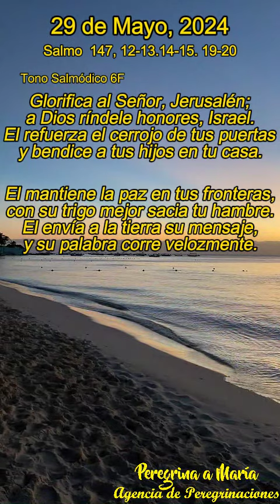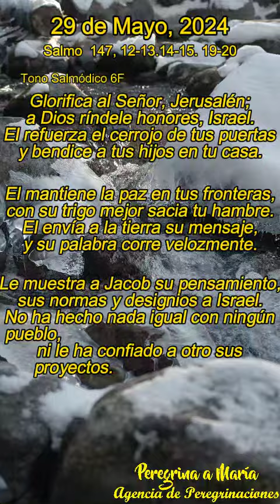Salmo responsorial cantado de Hoy Tono Salmódico 6F, 29 de Mayo, 2024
Salmo 147 Este salmo invita al cristiano a reconocer y alabar a Dios no sólo como providente y redentor de Israel, sino como el que se ha hecho presente entre los hombres a través de su Palabra encarnada, Cristo (v. 15; cfr Jn 1,14). Jesucristo es el fundamento para la construcción de su Iglesia, nuevo pueblo de Dios (vv. 2-3; cfr 1 Co 3,9-11), que como nueva Jerusalén (v. 12; cfr Ga 4,26) le alaba y glorifica vivificada por el don del Espíritu Santo (v. 18; cfr Rm 5,5). (Comentario de la Biblia de la Universidad de Navarra)